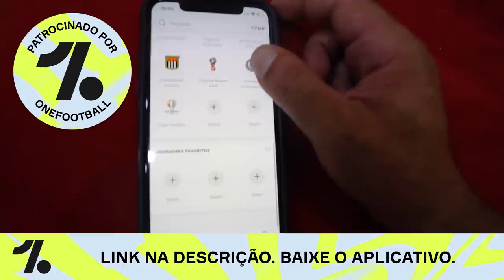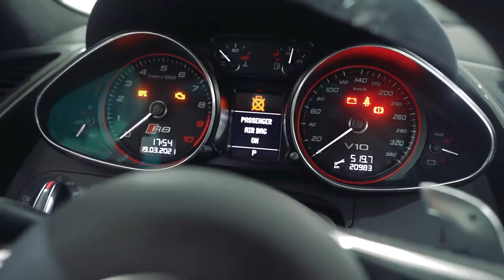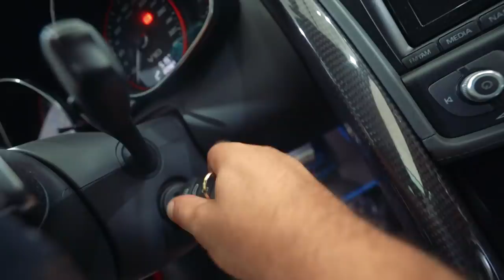FINALMENTE PINTAMOS O AUDI R8 INTEIRO